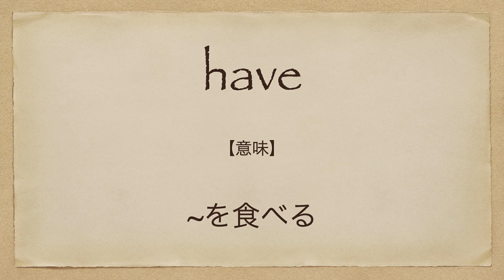最後まで見るとオモロい！おばあちゃんに悲劇.. | 英会話を学ぼう | ネイティブ英語が聞き取れる | 日本語字幕 | 聞き流し | 英語フレーズ | 英語脳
今回の英語スピーチは「最後まで見るとオモロい！おばあちゃんに悲劇.. | 英会話を学ぼう | ネイティブ英語が聞き取れる」です。

7年間で500人以上への英語指導の実績。

2. This video modifies an original work by adding texts to the work.
3. This video borrows very small bits of material from original work.